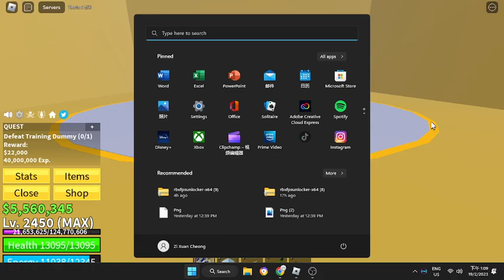Godhuman + Ice one shot combo | Blox Fruit